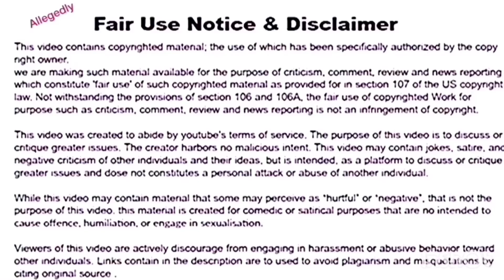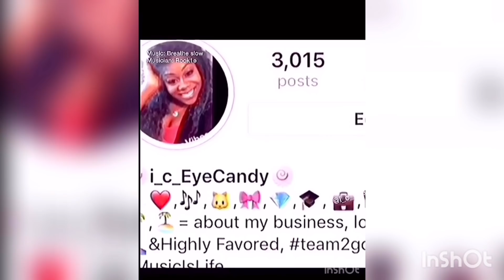THE KID$ HURT & NOONE CARES? APRYL &FIZZ FAKE STORY LINE FOR LHHH W/ OMARION DRAMA?! SO SAD!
I.G. - @i_c_eyecandyy
SNAP- i_ceyecandy

Poor MEGA, AHMAY & CAM .kids getting drug through the mud and exposed because their parents are money hungry and clout chasing. SO SAD! LHHH TIFFANY TELLS ALL!!! APRYL & FIZZ FAKE RELATIONSHIP LIKE TIFFANY & FIZZ!